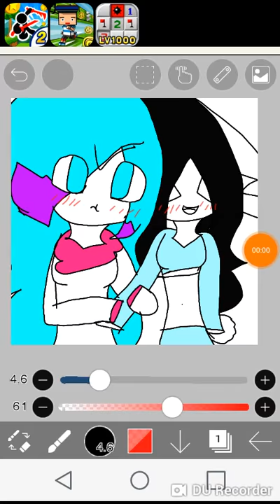For: Champagne Combs! (ONLY HER READ DESC)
Know. What were we going to do?
P

          3

P